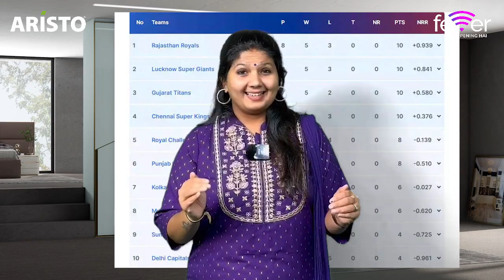Will team Chennai qualify for the playoffs?| Aristo Locker Room | Fever Fm Chennai@aristo-india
Will team Chennai qualify for the playoffs?| Aristo Locker Room | Fever Fm Chennai @aristo-india7948

Host Shruthi shares an in-depth analysis of the Chennai team's performance so far in the tournament and her predictions for the Playoffs. Will team Chennai qualify for the playoffs? Will the fans be satisfied? Watch the video to know more.

That was Aristo Locker Room. Do check out Aristo, India’s premium wardrobe & Kitchen; visit aristo-india.com

About Channel:

Fever FM is the fastest growing Contemporary Bollywood Station in the country and the destination station for youth with listenership of over 16 million. Since launch, Fever FM has introduced content across various genres (music and non-music. Fever
FM has also powered the sports and IPL revolution in the country with partnerships with the biggest franchises across the country.